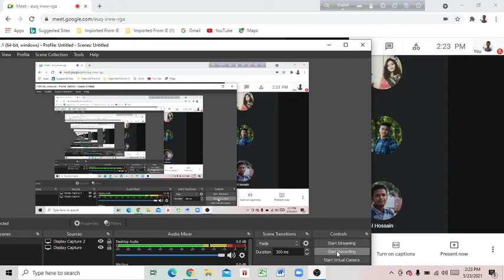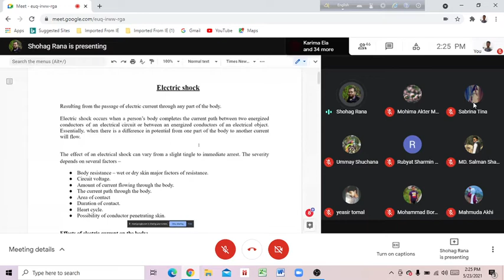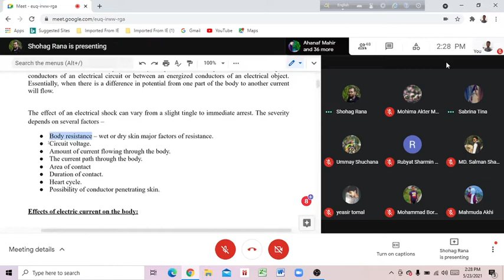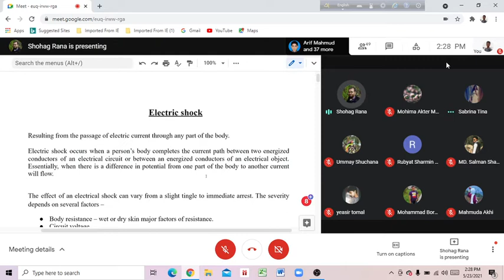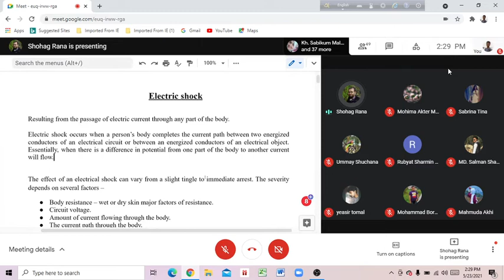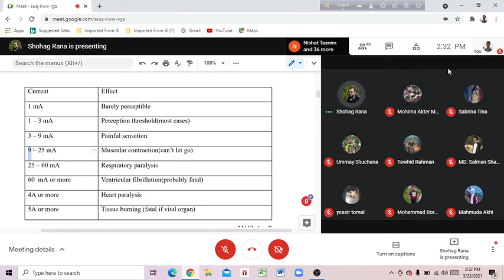Electrotherapy - Electric Shock - Date:23/05/2021